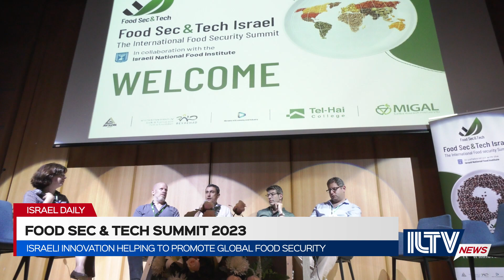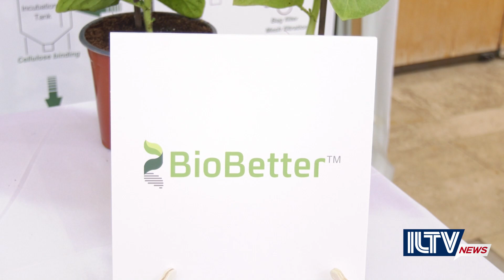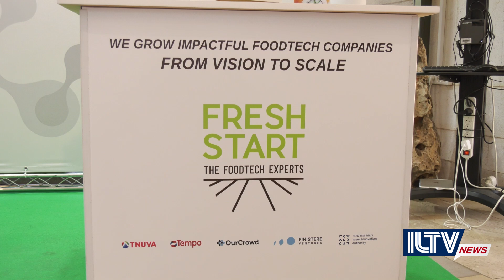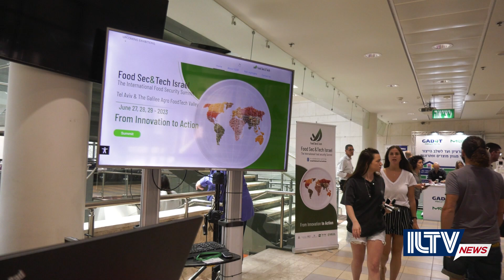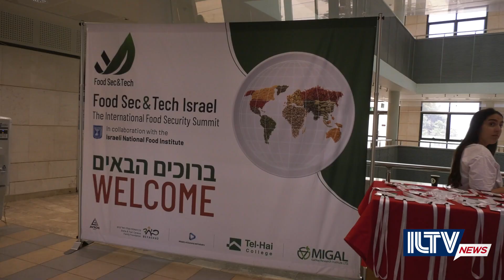Israeli Innovation for Global Food Security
ILTV visits a first-of-it-kind Israeli innovation summit featuring the latest Israeli innovation aiming to help promote food security.